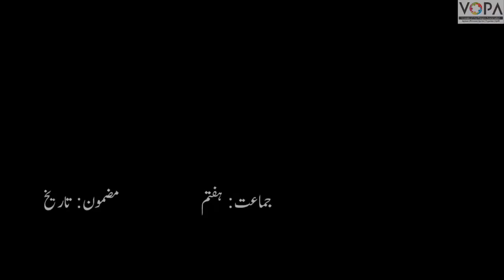7th| History | chapter 10 |Part 2 |Maratha Hukumat ki Tausee |مراٹھا حکومت کی توسیع | vschool